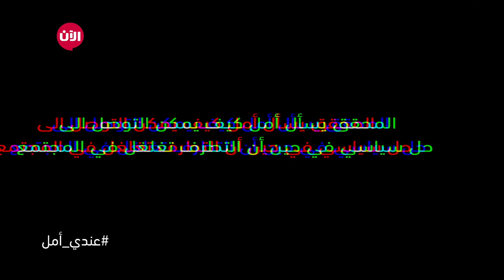عندي أمل - الحل السياسي هو سبيل الوصول | الحلقة 7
عندي أمل مع فدوى_سليمان - المحقق يسأل أمل كيف يمكن التوصل الى حل سياسي في حين أن التطرف تغلغل في المجتمع